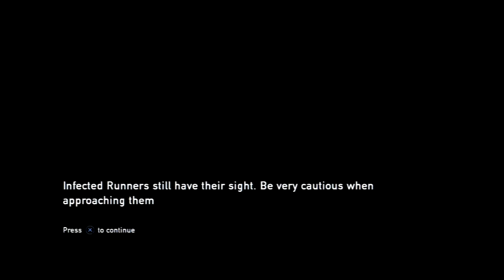Keiran Let's Plays - The Last Of Us - Episode 5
The Last Of Us is a game set 20 years in the future in a post apocalyptic world. The game is set around this a man in his late 40's and a 14 year old girl. They set out on a mission to save the world of the infected that has filled every town and city.